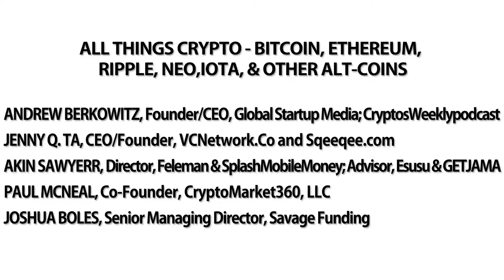BCBcon All Things Crypto - What's up with Bitcoin, Ethereum, Ripple and other AltCoins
Blockchain, Crypto & Beyond Conference (Powered by CONNECTpreneur)
April 25, 2018
Ballston Center at Marymount University

ANDREW BERKOWITZ, Moderator - Cryptocurrency investor; CEO/Founder, Global Startup Media; Founder and Host, CryptosWeekly podcast

JOSHUA BOLES - Senior Managing Director, Savage Funding

KELCEY GOSSERAND - Managing Partner, Trellis NYC; Co-Founder, New York City AI; blockchain evangelist, speaker, writer

PAUL MCNEAL - Founder, TheCryptoCurator.com; President, The Sturgeon Group

AKIN SAWYERR - Managing Director, Feleman; Director, SplashMobileMoney; Advisor, Esusu and GETJAMA

JENNY Q. TA - CEO / Founding Partner, VCNetwork.Co; Founder & CEO, Sqeeqee.com